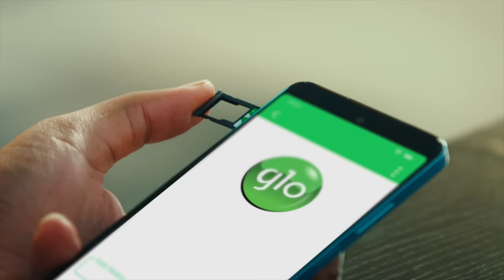Do Everything That Matters To You With The Glo Cafe app - 15Sec - Narrator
Stream, play games, share data, and more on the Glo Cafe app